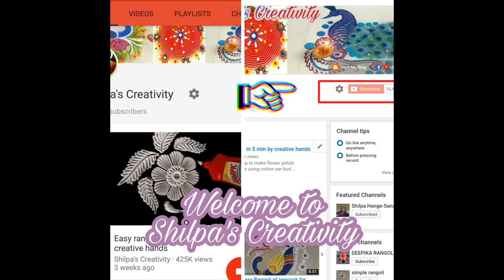Easy Rangoli Design of Peacock with tapping steel bowl by creative hands | left over rangoli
Hello Friends, This tutorial shows how to use bowl for peacock rangoli .I have also added instructions in the video.Please watch it till end.Rangoli using comb

A very simple rangoli design made by rangoli colours, matchstick, cotton ear bud.

Rangoli Art is the traditional Indian art.The purpose of rangoli is decoration, and it is thought to bring good luck. It is traditionally done by women. Generally, this practice is showcased during occasions such as festivals, auspicious occasions, marriage  and other similar milestones and gatherings.
Rangoli designs can be simple geometric shapes, flower and petal shapes , but they can also be very innovative as crafted by people. The base material is usually dry or wet powdered rice or dry flour, to  colours can be added.

Rangoli is also known as Aripana,Rangavali, Kolam , Muggu, Muggulu,Mandana,Chowkpurana , Alpana  Chowk pujan .
You wil also find here videos on Rangoli design using Stencils, Rangoli design with dots, Rangoli with colours, Rangoli design with Flowers, Rangoli design using CD, Comb etc.

Shilpa’s Creativity
Creative Hands